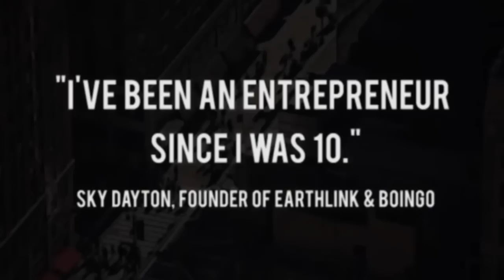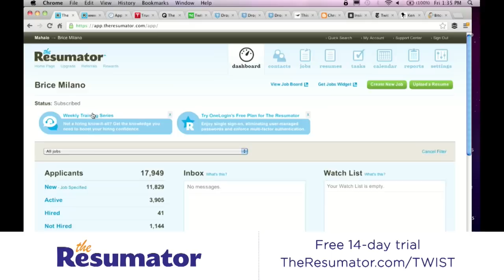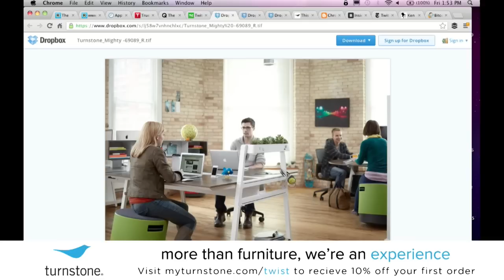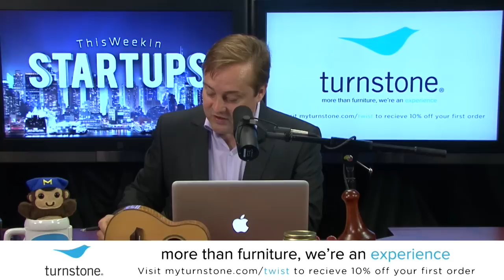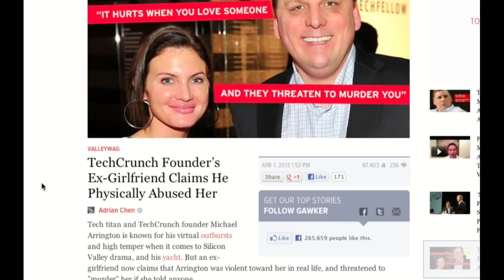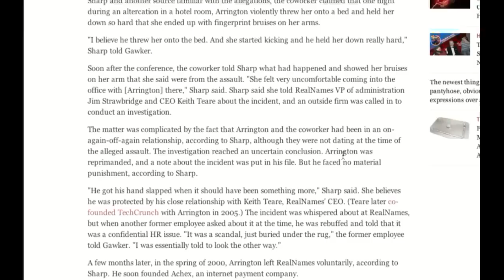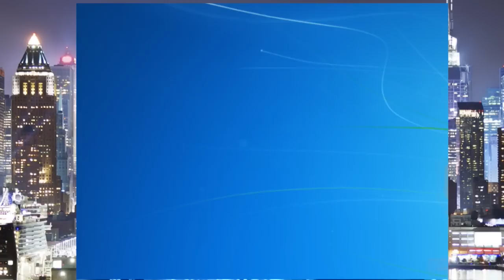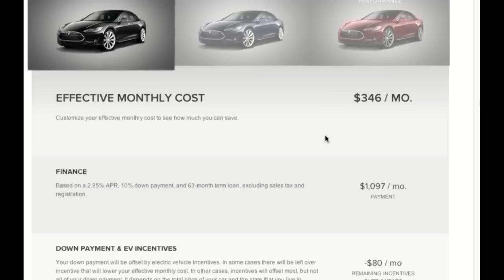Startups - News Roundtable with Henry Blodget and Mike Isaac-TWiST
Henry Blodget, CEO & editor of Business Insider, and Mike Isaac, senior editor at All Things D, analyzed Facebook Home & the market for the HTC First before discussing with Jason & Kirin the Mike Arrington allegations, Twitter Cards, Bitcoin, Tesla's new lease program and Ken Auletta's profile of Henry in the New Yorker.

2:00  On this episode of TWiST we've got Henry Blodget of Business Inside and Mike Isaac of AllThingsD
3:15 Thanks to theresumator.com for sponsoring the program. This is their first ad on TWiST and I don't even need the copy, that's how much I love the product
5:30  Welcome Henry Blodget, my friend of last two decades!
6:00  How did it feel when Jeff Bezos invested in your company?
7:30  Discussion about quality of CEO Jeff Bezos v. Zuckerburg
9:00  Elon Musk v. Zuckerburg
9:22  Zuckerburg v Larry Page
10:30  News Story #1 Facebook Home, HTC First Release
11:30  Best Zuckerburg product release of all time?
13:10  Henry what do you think?
15:45  What do you think of the chat heads? Isaac?
17:15  What do you think of Zuckerburg's performance on the product release? Henry?
18:00  Henry are you going to long the stock (FB)?
20:00  Content, Ad, Content, Content, Ad Discussion w/ Facebook Home, HTC First
22:00 Thank you to my friends at My Turnstone! We love our new beatiful furniture! Go to to receive 10% off your first order
26:30  News Story #2 Mike Arrington Debacle
28:00  Jason weighs in
30:00  What do you think about this Henry?
33:30  M. Isaac weighs in
36:00  M. Isaac asks Jason about his comment on Facebook after the story broke
40:50  M. Isaac asks Jason: Do you think Mike is going to comment?
41:18  Henry what is your response to a lack of comment from Mike, AOL, etc?
43:40  Reference to Ellen Powell situation
45:00  Jason reflects on a past Mike Arrington story
48:45  News Story #3 Twitter Cards Release
51:05  Is this a business model Henry?
52:22  Why don't they pay a penny per click for example?
53:20  News Story #4 Bitcoin
57:00  How do governments respond to this?
58:30  Mike, do you think you'll see this go mainstream?
1:01:00  What do you think about Zynga? Does it have a chance?
1:01:50  News Story #4 New Tesla Lease Option
1:06:26  Mike what do you think?
1:10:00  Thank you Henry! Thank you Mike!  Great show!
1:11:48 Thank you The Resumator! Thank you My Turnstone!

Jason: @jason
Henry: @hblodget
Mike: @mikeisaac
TheResumator: @theresumator
MyTurnstone: @myturnstone